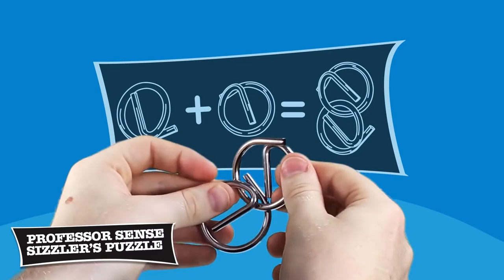The Puzzling Professors Professor Sense Sizzler's Puzzle